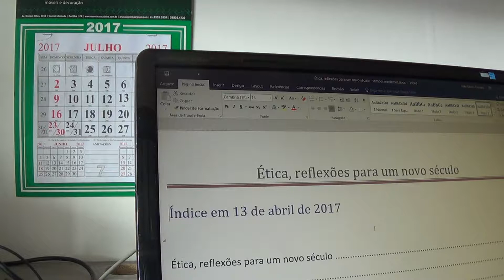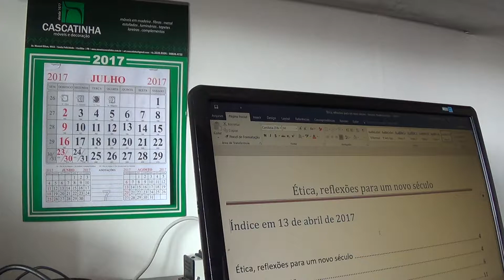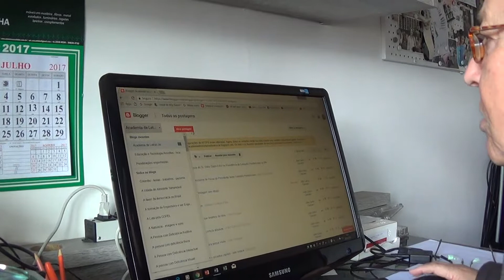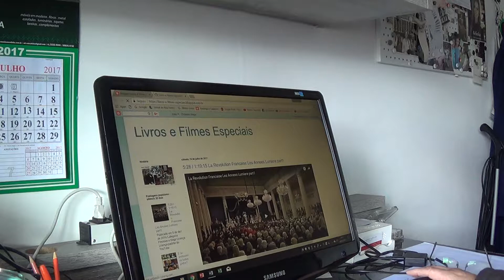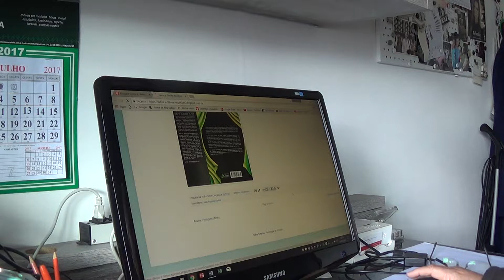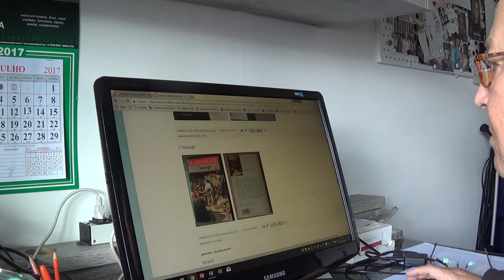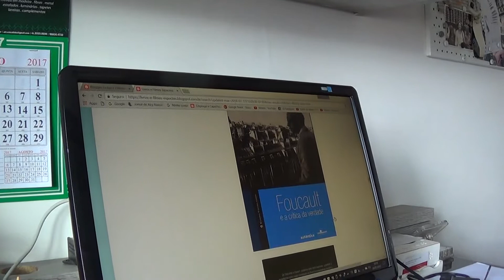A ética da amizade - 20170720094231